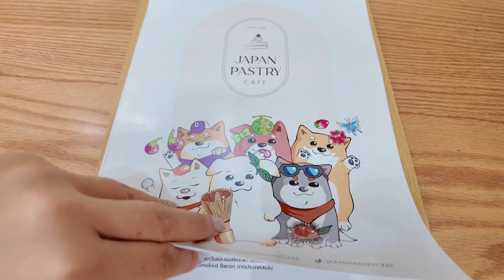A little Food Vlog in Bangkok | 1st time DJI Osmo Pocket 3 | Silent Vlog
Videos taken on DJI Osmo Pocket 3
Edited in Canva Pro